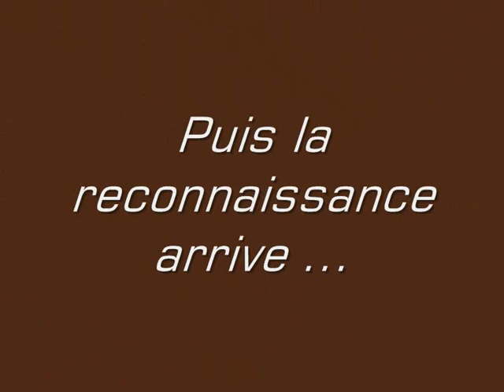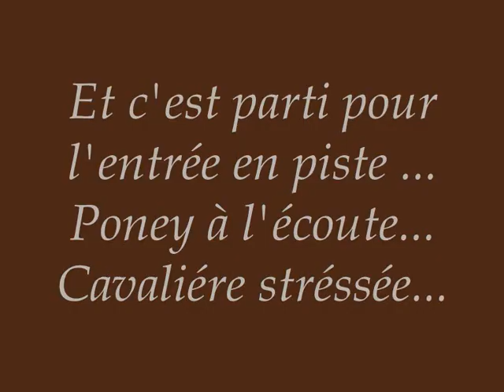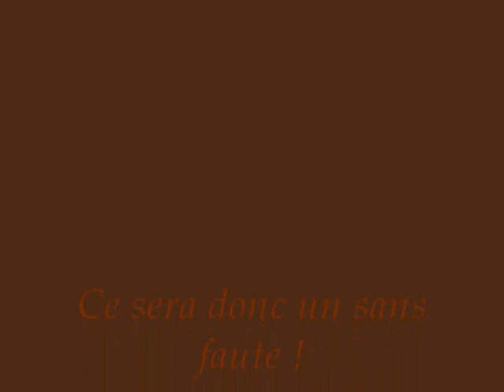Final emma et orka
Bon une big faute à la fin ds le texte dsl ^^
La vidéo date mais j'ai pas pensé à la mettre sur facebook :
Mes instants de pur bonheur avec lui !